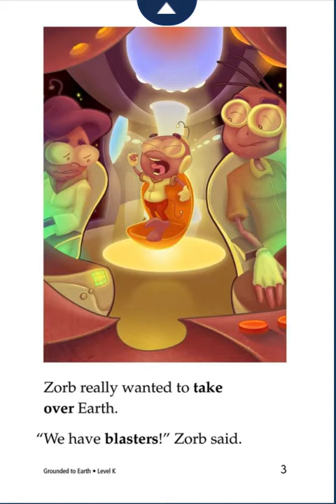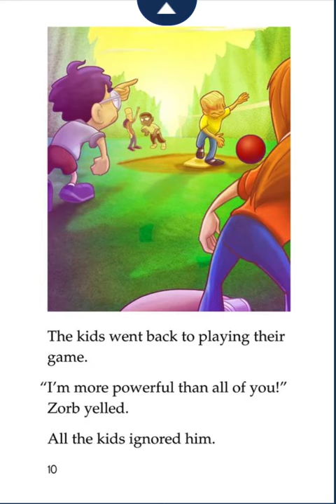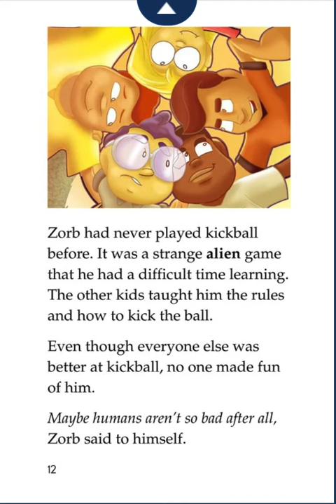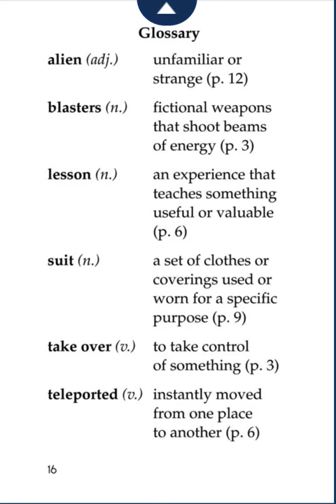Grounded to Earth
This is a book about a alien called Zorb and how his father teleported him to Earth and learn a lesson about humans.